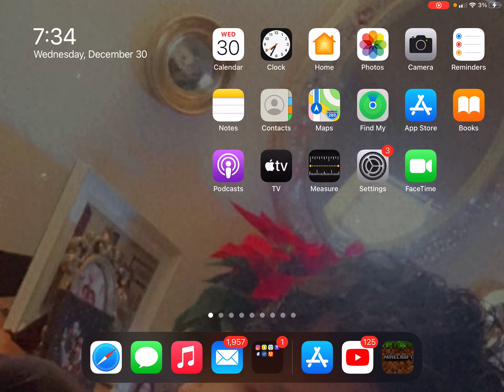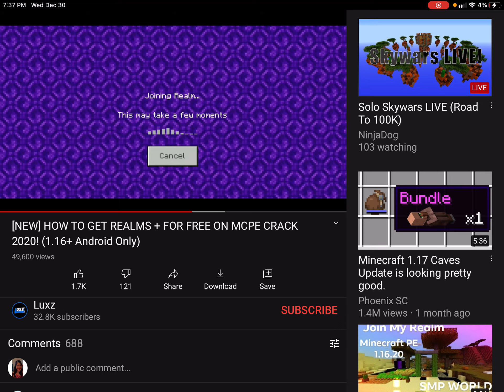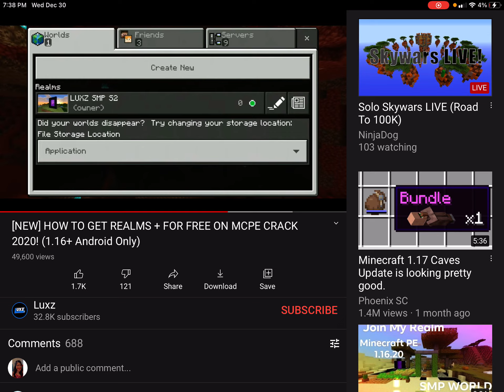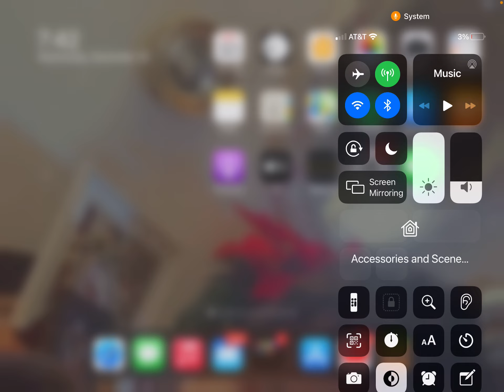AJOIN MY NEW MCPE REALMS